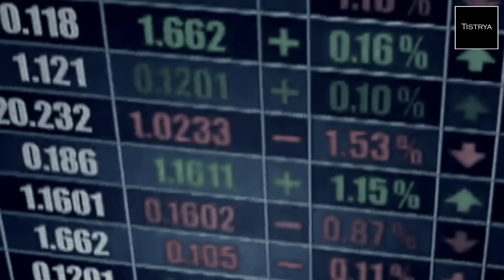Sylvain du Boullay : Notre nature profonde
Sylvain du Boullay explique comment réussir à dépasser ses peurs et à changer de vision sur notre vie quotidienne. Il nous montre pourquoi l'accueil et le lâcher prise sont fondamentaux pour mieux nous guider dans notre vie et pour appréhender le divin en nous.